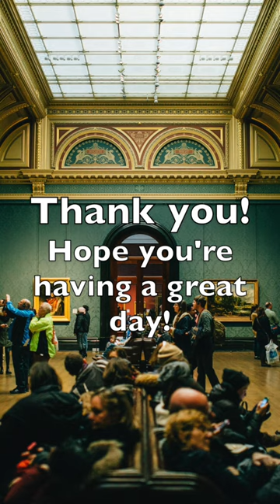Museum Ambient Sound Short